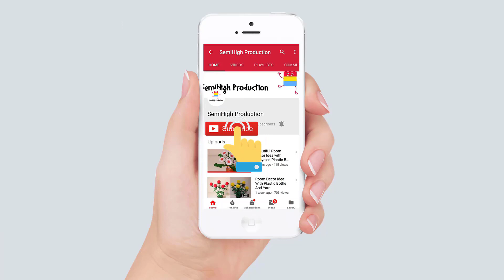How To Draw Bohemian Fountain River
How to draw scenery of Stream waterfall step by step .
How to draw bot with mountain step by step

Materials you need to draw for Acrylic Painting & oil pastel panting project :

4b Faber-Castell Pencils